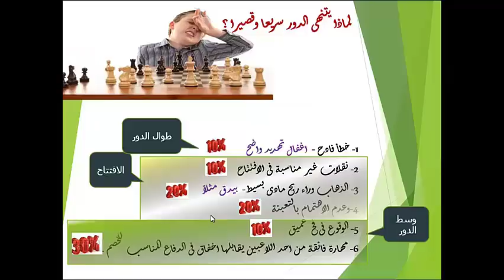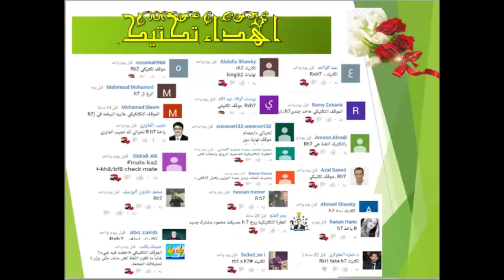لن تصدق ما تفعله احصنة اليخين المفترسة !! ( كيف تفوز فى اقل من 20 نقلة ؟) -36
تعلم الافتتاحيات وكيف تستفيد من اخطاء الخصم
تعلم نهاية الادوار بطريقة مبتكرة
تعلم التكتيك والتكوينات مع الاثارة والمتعة